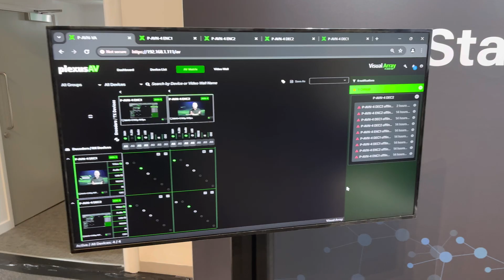IPMX Double Header: Insights from Plexus AV and Matrox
In this exciting episode of "IPMX Double Header," we delve into the latest innovations and insights from Plexus AV and Matrox! Join us as we explore how these industry leaders are shaping the future of AV technology through the IPMX (Internet Protocol Media Experience) standard.

We’ll discuss key developments, new products, and the impact of IPMX on video and media workflows. Hear from experts at both Plexus AV and Matrox as they share their visions for the future of media distribution and collaboration.

**Key Highlights:**
- Overview of IPMX and its significance in AV technology
- Innovations from Plexus AV and Matrox
- Expert interviews and industry insights
- Future trends in media and video technology

🎙It’s still early days for Plexus AV, but from the outset the company has hitched its wagon firmly to the adoption of IPMX standards. There is something innately appealing about the IPMX community’s ‘sharing is caring’ ethos – in fact as we spoke with Plexus AV’s Steve Cogels, our great friend Rob Moodey from Matrox appeared over our shoulder. There are no competitors in IPMX – only co-creators!

🎙We never miss an opportunity to talk IPMX with Rob and it’s great to hear that with the fundamentals in the bag, new features are now being bolted on at a rate of knots.

🎙What is IPMX? Internet Protocol Media Experience (you can see why they went with an acronym!) is a set of open standards and specifications to enable the carriage of compressed and uncompressed video, audio and data over IP networks for the pro AV market. Imagine a way of getting all those walled garden protocols talking nicely together? That’s IPMX!

🗣All-in, watching from the sidelines, or never-IPMXer? Do you expect to embrace IPMX in the future?

Welcome to AVoIPoE Design Thinking – a YouTube channel dedicated to audio visual products and systems combining AV over IP (AVoIP) and Power over Ethernet (PoE). ⚡

What is AVoIPoE Design Thinking?

Audio Visual over Ethernet + Power over Ethernet = AVoIPoE.

🎙 AVoIPoE is an agile new approach to networked AV system integration being adopted in broadcast, live performance, corporate AV, conferencing, houses of worship, esports, immersive installations and beyond. AVoIPoE describes the confluence of Audio and Video over Internet Protocol technology with Power over Ethernet. In an AVoIPoE system, standard Ethernet cables carry audio, video, control, data, and power. AVoIPoE enables the creation of networked AV / IT systems that can be powered, controlled, monitored, and managed over a network. AVoIPoE solutions are quicker and more cost effective to install and the lower power consumption of modern PoE devices contributes reduces electricity costs / carbon footprint.

🎙 Looking for clever new AV products for your projects? This YouTube channel brings you accessible demos and reviews of hardware like pro AV network switches, nuc PCs, digital signage and displays, PTZ cameras, splitters, convertors, I/O boxes and anything else that catches our eye.

🎙 This channel also bring you chats and future insights from AV industry heavyweights, including interviews from top AV trade shows like Integrated Systems Europe (ISE), ProLight + Sound and KitPlus.

🎙 AVoIPoE Design Thinking was created by Broadtek. We are a technology business consultancy operating at the junction between Manufacturers, Systems Integrators, and End Users.  We bring imagination and expertise to the newest technologies and platforms. Embracing new business models, employing breakthrough tools, and providing powerful insights that help our clients to push boundaries and reach new markets.